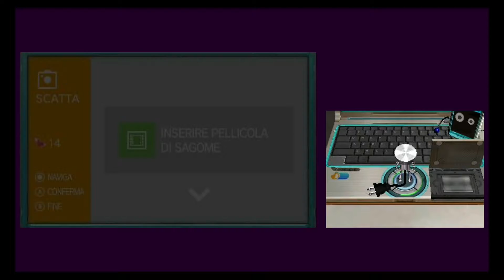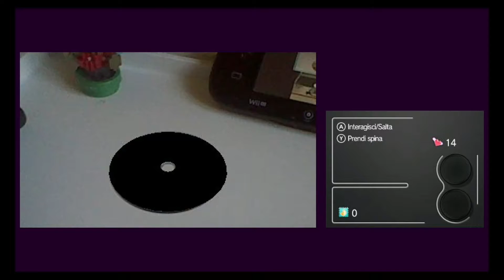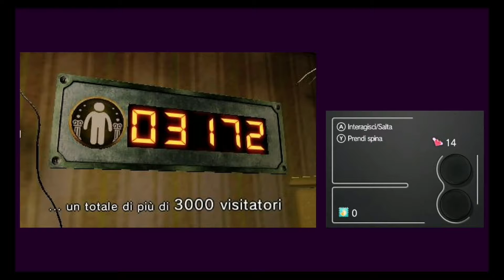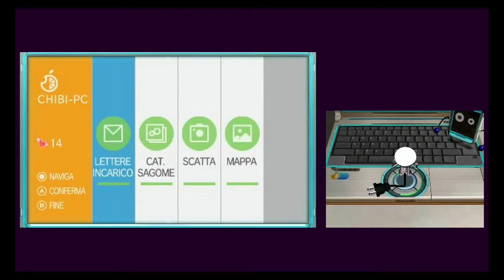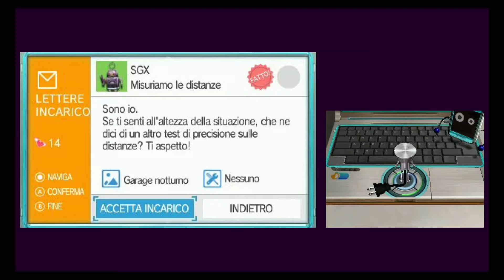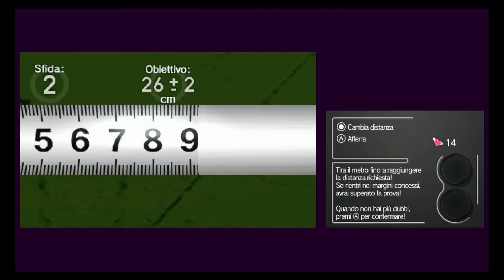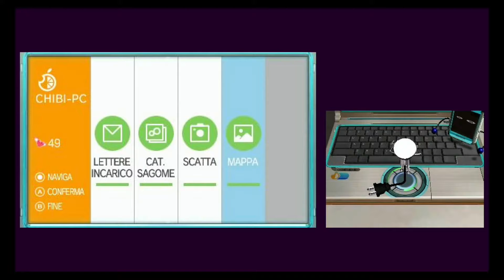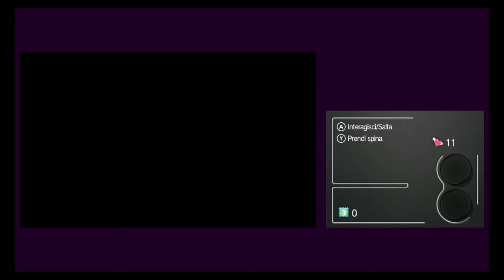Chibi-Robo: Let's Go, Photo!📷(ITA)-06: finalmente una pila